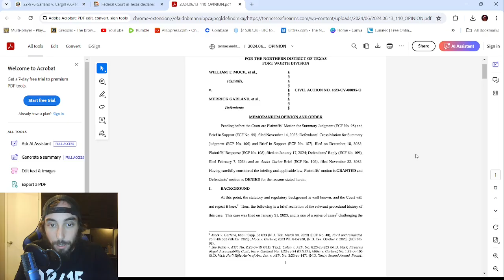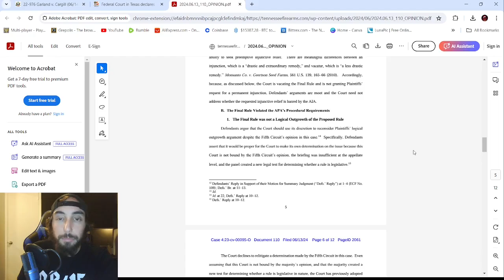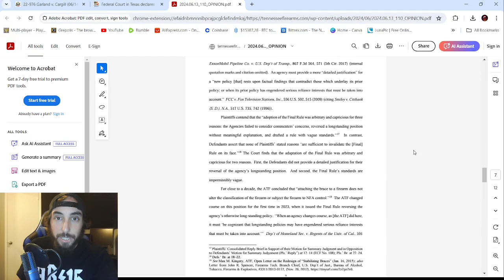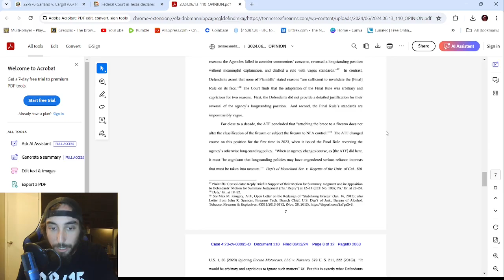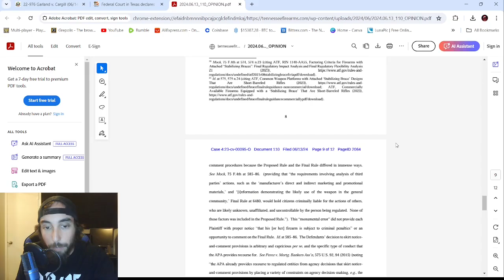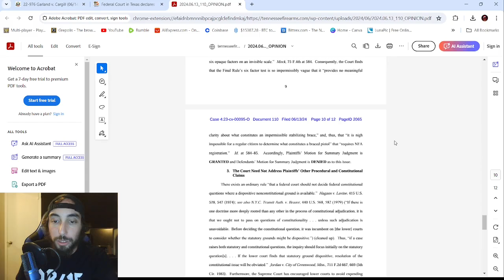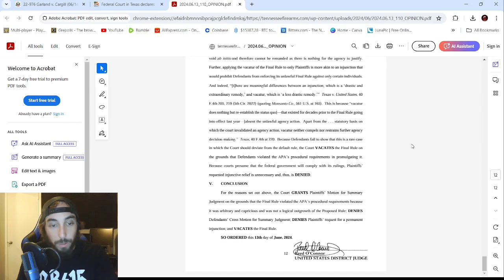Pistol brace rule VACATED by the 5th circuit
we talk about the 5th circuits ruling on the pistol brace rule.